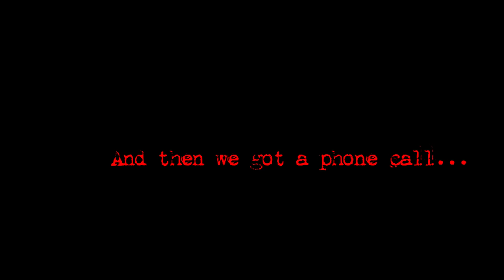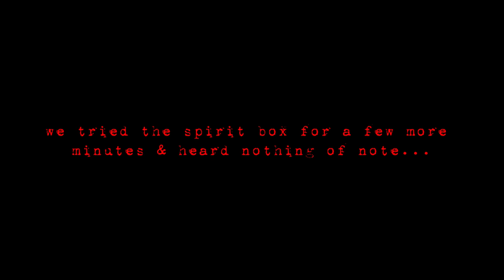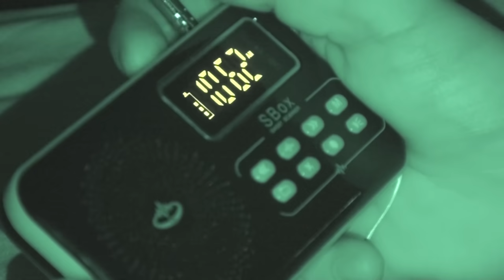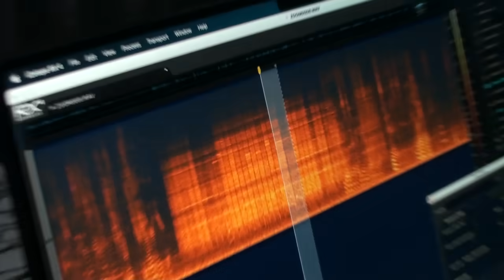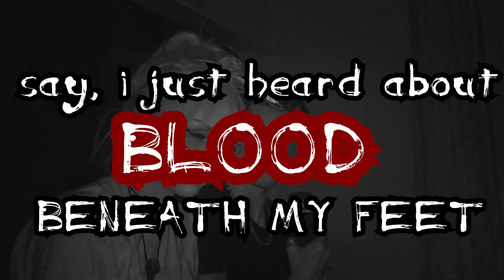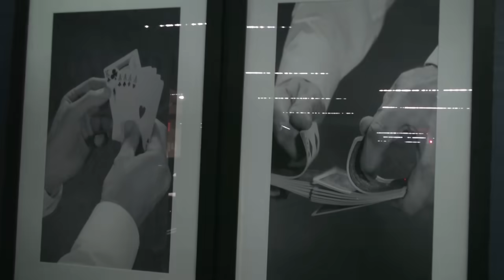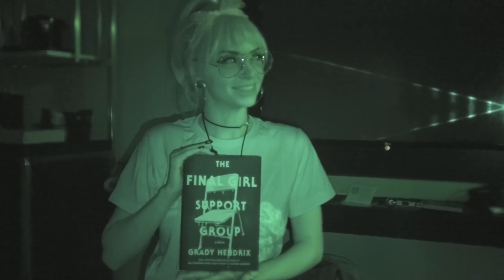Ghost Hunting In Dallas was... an experience.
Hey Y'all!  They say everything's bigger in Texas so I took Anthony and Peter hunting at the Hotel Lawrence in Dallas to see if that includes the Ghosts!